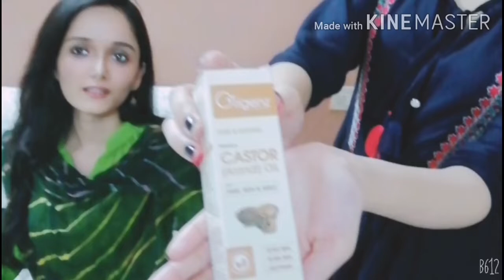बाल झड़ने से रोकें, सिर्फ 10 दिनों में 100% गारंटी के साथ, Origenz castor oil honest review 👍🏻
About Origenz Premium Castor Oil